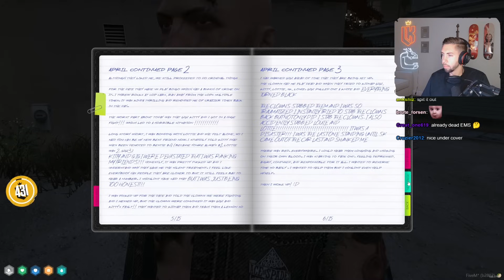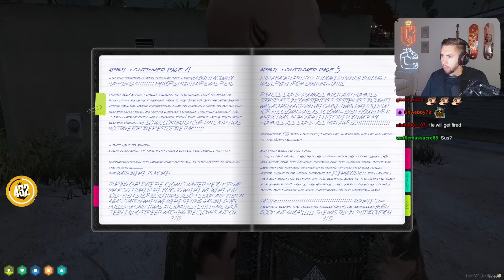Mr. K Made a Great Deal with an EMS | Nopixel 4.0